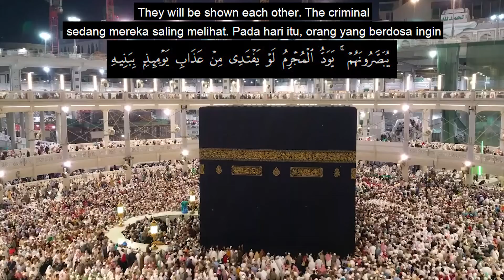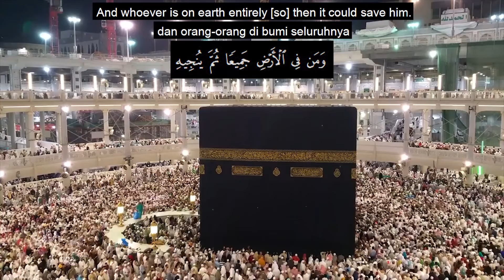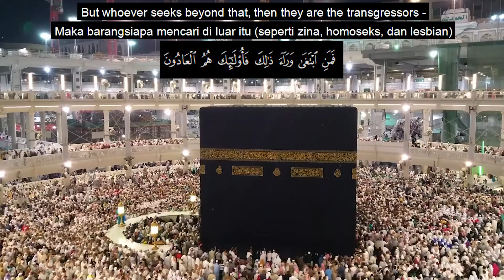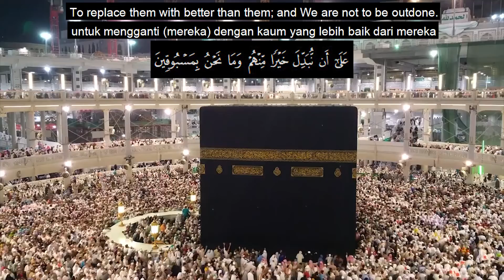Surat Al-Ma'arij || Yasir Salamah